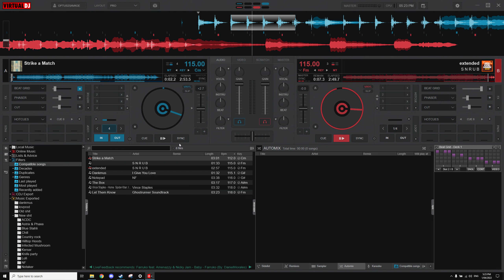S N R U B Extended Drum Mixing CryptoJoB Remix Experimental